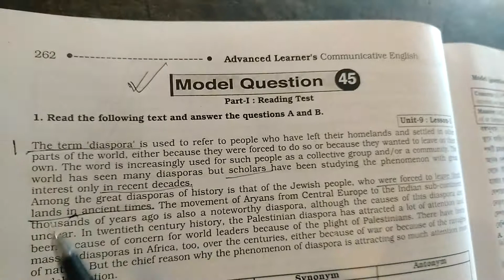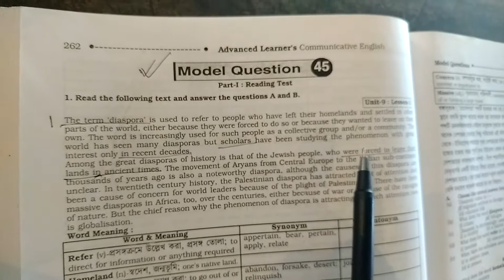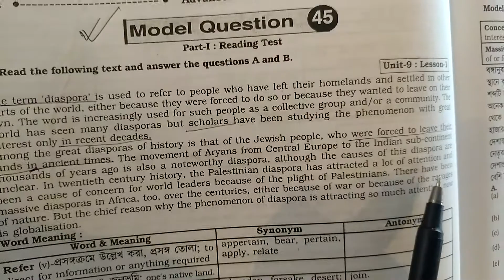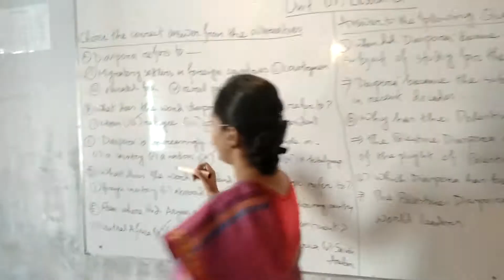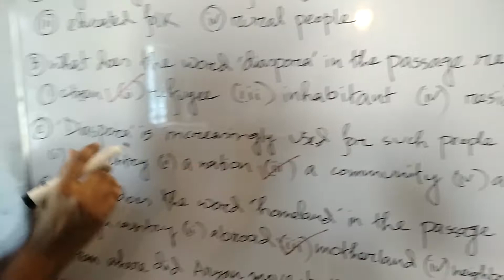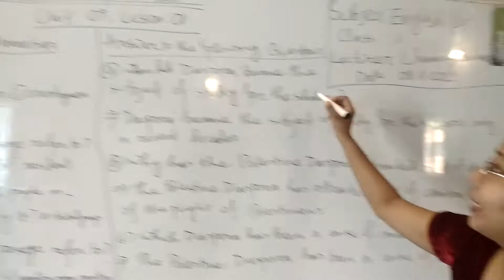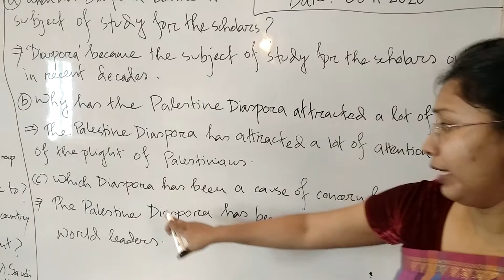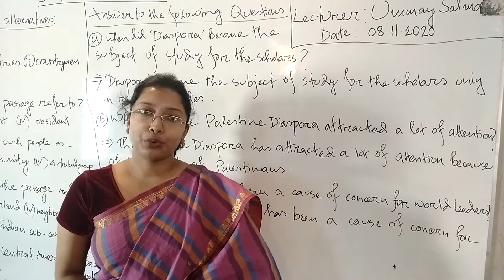||Online class 2nd session|| Ummay Salma||Class:11- 12 || Sub: English 1st paper(Seen Comprehension)